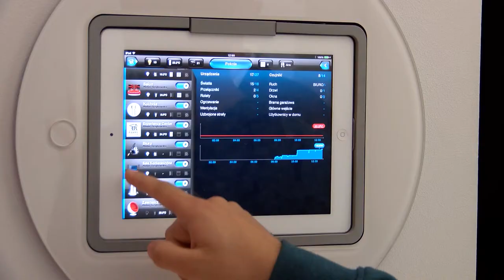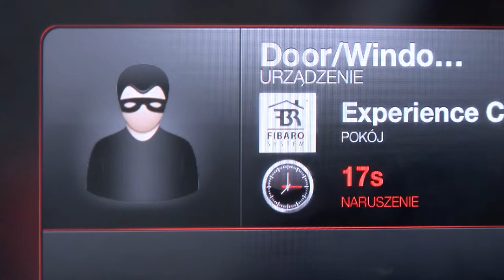Czy smart home może zmniejszyć stres?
Wypowiedź: Krzysztof Banasiak, wiceprezes w FIBARO,Tomasz Szczurko z HumanGraph.

Włączone żelazko, uchylone okno czy też otwarte drzwi do mieszkania – te wszystkie rzeczy są w stanie wywołać u nas spory stres. Reakcja organizmu związana z napięciem emocjonalnym wywołanym podobnymi sytuacjami jest trzykrotnie większa, u osób, które nie posiadają rozwiązań smart home. Co więcej, w wyniku stresu zaburzeniom ulegają też funkcje poznawcze - pokazało badanie Przeprowadzone przez FIBARO

FIBARO zrealizowało badania, które objęły dwie grupy ludzi: posiadających rozwiązania smart home oraz takich, którzy nie wykorzystują tej technologii. Badani byli analizowani pod względem reakcji skórno-galwanicznej, która pozwala określić poziom napięcia emocjonalnego, a także musieli rozwiązać test, który umożliwia pomiar funkcji poznawczych.

Badanie rozpoczęło się od pomiaru bazowego. W następnej fazie uczestnicy byli pytani o stan zabezpieczeń, aktualną sytuację w ich domach oraz zdarzenia  losowe takie jak pożar, zalanie czy włamanie. Przed rozpoczęciem właściwej części, dokonywany był pomiar bazowy, który pozwalał określić odchylenie wraz
z pojawieniem się poszczególnych wątków.

Wyniki badań pokazują, że już sama rozmowa na temat zabezpieczeń w domu zwiększa poziom napięcia emocjonalnego u osób, które nie korzystają z rozwiązań smart home. Wśród badanych z drugiej grupy nie odnotowano z kolei żadnej zmiany – poziom pozostawał taki sam, jak w przypadku rozmowy na neutralne tematy.

Z kolei wyobrażenie sytuacji niebezpiecznej takiej jak pożar czy zalanie, zwiększyło poziom napięcia emocjonalnego u obu grup. Jednak wśród osób nie wykorzystujących smart home, reakcja na te sytuacje była trzykrotnie większa.
W przypadku kwestii takich jak włączone żelazko lub otwarte drzwi, wzrost u grupy osób niewykorzystujących rozwiązań smart home był dwukrotnie większy.

Druga część badania (test Stroop’a) wykazała, że sytuacja stresowa związana z domem silniej wpłynęła na osłabienie zdolności do hamowania automatycznych reakcji przez osoby nieposiadające rozwiązań smart home.